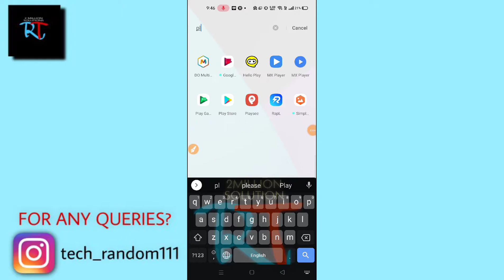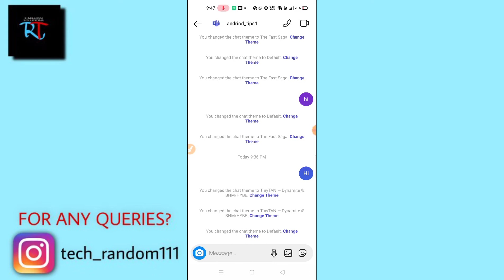Instagram New Chat Theme TinyTAN-Dynamite